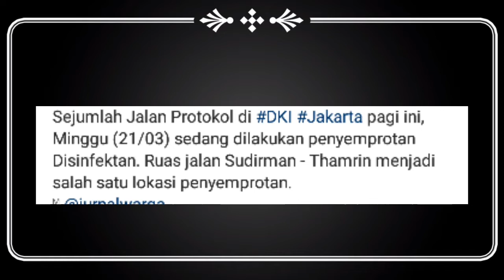PENAMPAKAN penyemprotan disinfektan di jakarta